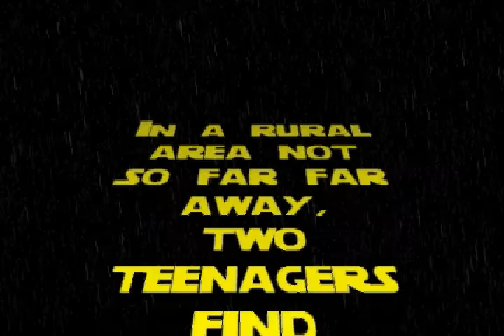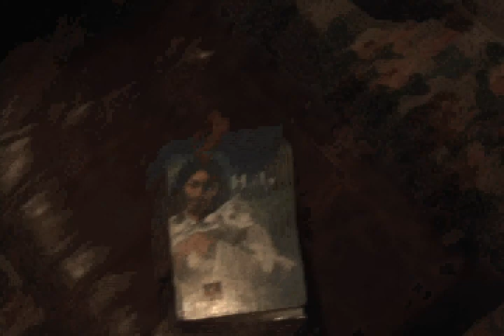The Skarface Killer Project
Movie my friend and I made for a project. It's about a deranged Vietnam War veteran who thinks he's Tony Montana.

It's meant to be corny, so bear with it. haha

All editing done with Apple iMovie.

Marcus and Phil